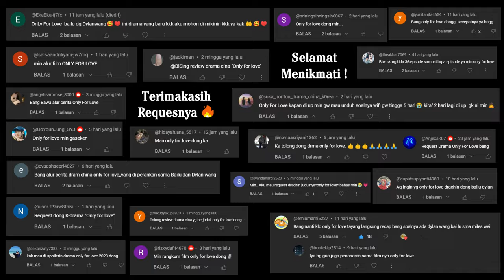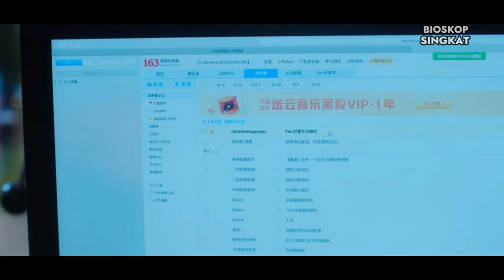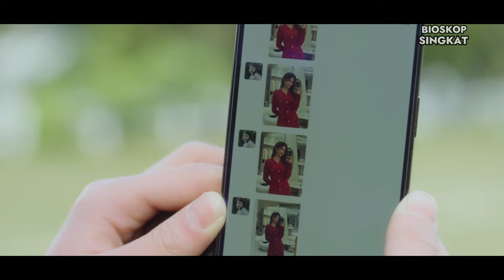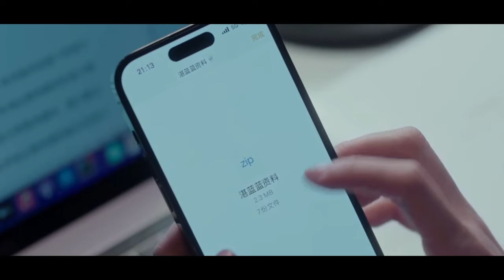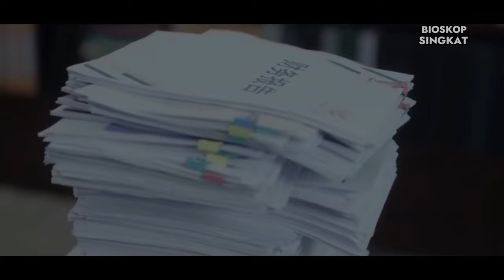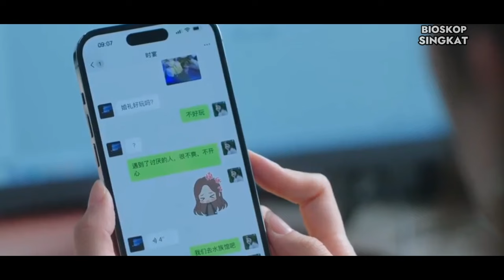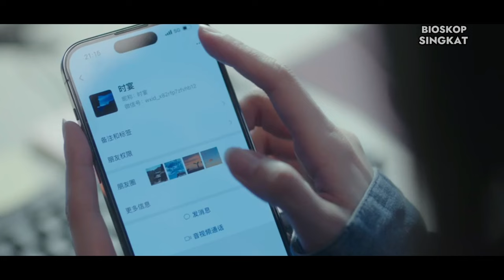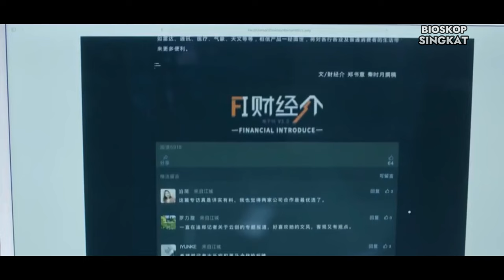Wartawan Cantik Diselingkuhi Oleh Pacarnya Yang Diperebutkan Oleh Para CEO Tampan 😎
Happy Weekend Teman Teman Bising Semua

Film Yang Kita Rangkum Kali Ini
Judul : Only For Love
Negara : China
Tahun : 2023
Episode : 36 + Spesial
Pemeran Utama : Dylan Wang, Bai Lu
Genre : Business, Comedy, Romance

Drama china Only For Love menceritakan tentang kisah cinta Zheng Shu Yi (diperankan oleh Bai Lu) dan Shi Yan (diperankan oleh Dylan Wang), ShuYi merupakan seorang reporter majalah yang sangat unggul dalam pekerjaannya, sedangkan ShiYan merupakan seorang CEO sebuah perusahaan yang bersifat dingin dan ambisius, pertemuan mereka pun berawal dari urusan pekerjaan, dimana Shuyi sangat ingin mewawancari ShiYan yang terkenal dengan kehebatannya.

Dannn bagaimanakah kelanjutan kisah cinta mereka? apakah urusan pekerjaan dan percintaan akan bisa berjalan berdampingan?